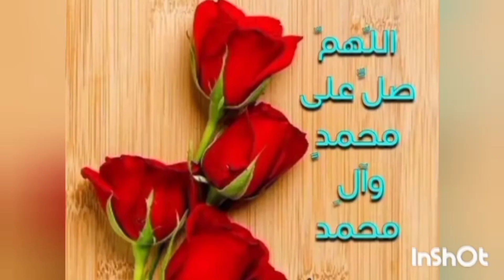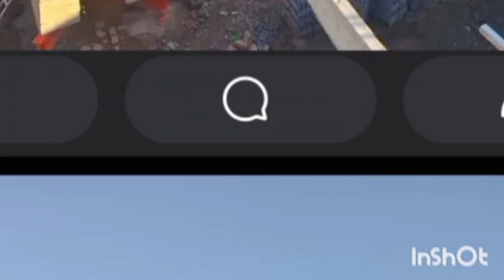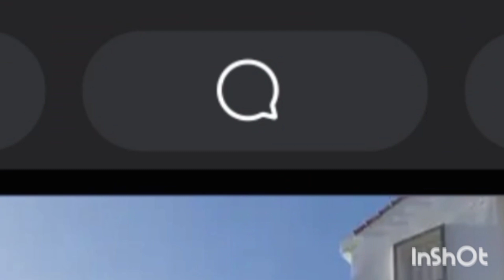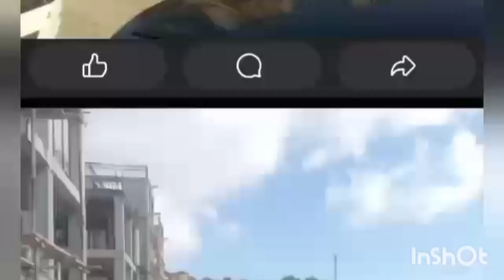🔴 عاجل معاينة المشاريع السكنية وتفقد نسبة تقدم الأشغال فيها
لا تنسوا اشتركوا في القناة وتفعيل زر الجرس ليصلكم كل جديد مثل انواع هذه الفيديوهات الاخبار العاجله الجزائر و الخطوط الجوية الخطوط البحرية وفيما يخص سكنات عدل وايضا منحة رمضان الشروط والملف و منحة الدراسة الشورط و الملف شاركوا الفيديو مع اصدقائكم لتعم الفائده انتظروني في فيديوهات جديده أن شاء الله